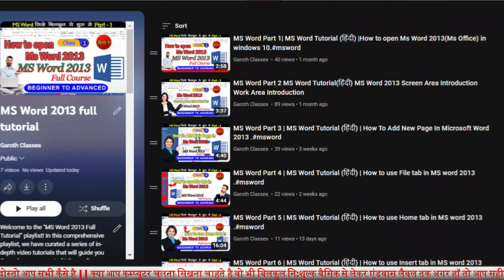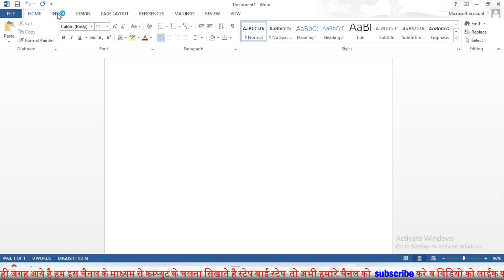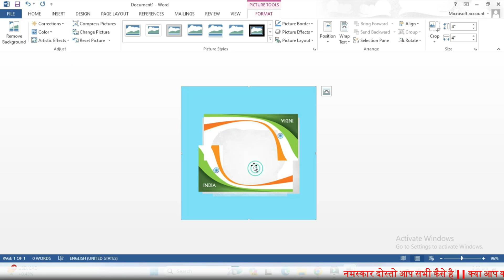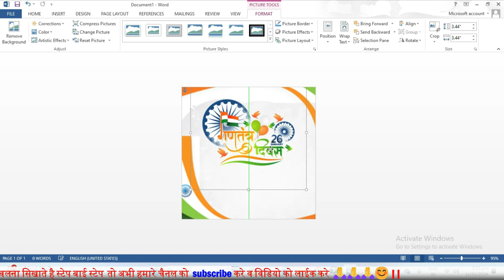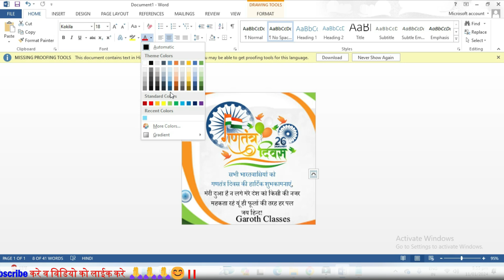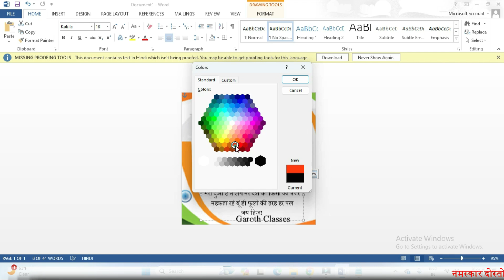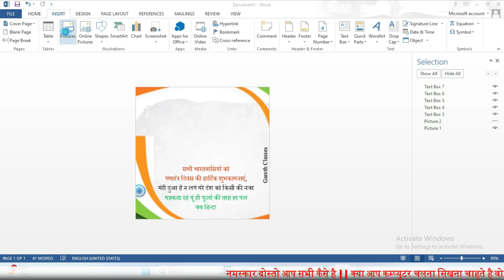Republic Day Banner Design Tutorial in Ms Word Social Media republic Day Banner Design in Hindi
Republic Day Banner Design Tutorial in Ms Word 2013  Social Media Independence Day Banner Design @detectiveEditXpert@AdRealTech@garothclasses